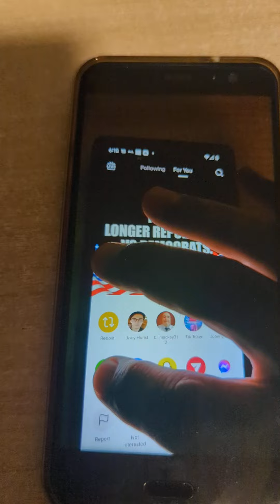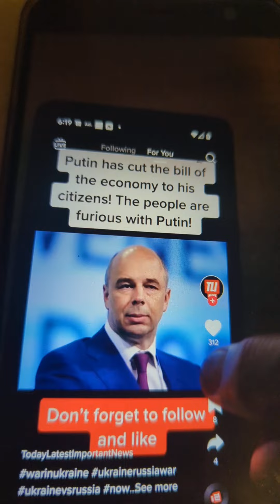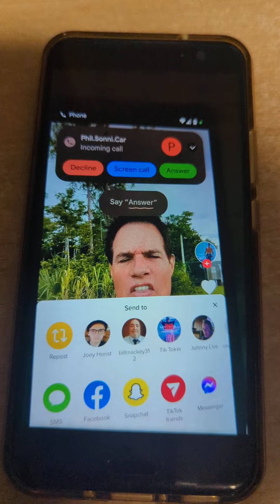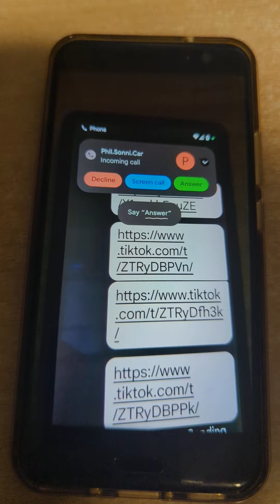August 13, 2022